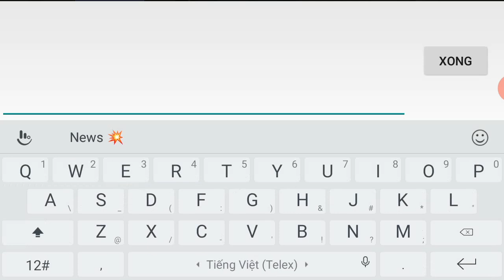Blockman go 'Jailbreak and Bedwar.........